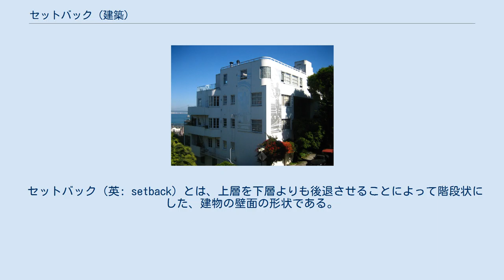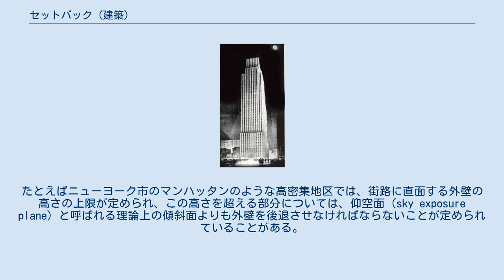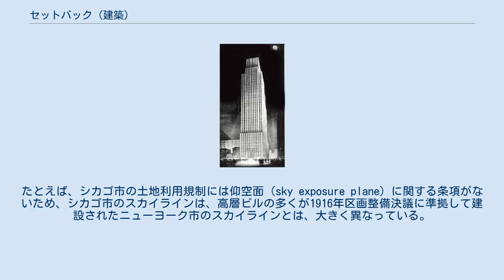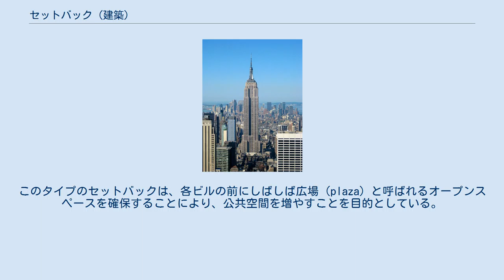セットバック (建築)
ジェゼル王のピラミッドのセットバック 多くのセットバックが特徴的なニューヨークのデイリー・ニューズ・ビルディング。
1929年にレイモンド・フッドによって設計された。
1916年区画整備決議で、セットバックを取り入れた高層ビルが数多く建てられた。
 セットバック（英: setback）とは、上層を下層よりも後退させることによって階段状にした、建物の壁面の形状である。
ステップバック（step-back）と呼ばれることもある。
セットバックは、元々は構造上の理由で使用されていた。
しかし現在では、美的な理由で使用される場合や、土地利用規制に適合させるために使用される場合が多い。
建物密集地域においては、セットバックは、地上に供給される日光や新鮮な空気を増やすためにも役立つ。
 古代においては、セットバックは、粘土、石、煉瓦などの建材によって生じる重力負荷を（各層の水平投影面積を規則的に減少させて）分散することにより、より高い組積構造物を実現するために利用されていた。
セットバックを利用した建物は、自然浸食を受けても構造的統一性が失われにくいという利点もあった。
こうしたセットバック技術の利用例としては、テペ・シアルクのジッグラトやジェゼル王のピラミッドのような、メソポタミアや古代エジプトの階段ピラミッドが視覚的に最もわかりやすい。
 セットバックの増大によって上層に行くほど細くなるエンパイア・ステート・ビルディング 数世紀にわたり、セットバックは、複数層の建物や構造物を建設する上で事実上不可欠な構造だった。
しかしセットバックを建築意匠の一つに変える方法が研究されるにつれ、階段ピラミッドのようにあからさまなセットバックが用いられることは少なくなり、豊富な装飾によってセットバックが巧みに隠されることも多くなった。
 19世紀末に鉄骨構造の工法が開発されると、セットバックを構造上の目的で利用する必要はなくなった。
鉄骨構造が利用されるようになったことに加え、エレベーターやモーター式揚水ポンプなどの設備が普及したことにより、大都市では建物の大型化と密集化が進んだ。
利用できる床面積を最大化したいという動機から、セットバックの使用を避けるビル開発者もいた。
しかしセットバックを使用しない高層ビルは、火災時の安全上および健康上、様々な危険をもたらすことが多かった。
たとえば1915年にニューヨークで建設された38階建のエクイタブル・ビルディング（Equitable Building）は、「正午の影の長さが4ブロックに及ぶ」と言われ、近隣の地所から日光を奪ったも同然であった。
 今日では多くの州や自治体が、土地利用規制などの都市計画法規で、建物におけるセットバックの利用を義務付けている。
これは、都市の街路や中庭に日光や空気が十分に供給され、空間が十分に確保されるようするためである。
たとえばニューヨーク市のマンハッタンのような高密集地区では、街路に直面する外壁の高さの上限が定められ、この高さを超える部分については、仰空面（sky exposure plane）と呼ばれる理論上の傾斜面よりも外壁を後退させなければならないことが定められていることがある。
同様の理由で、密集度の低い地区でも、外周壁の高さ規制に適合させるためにセットバックが使用される場合がある。
 サンフランシスコのテレグラフヒルの急斜面の形状に合わせてセットバックが付けられたマロック・ビルディング セットバックは、有用な外部空間を生み出すことによって、建物内部の価値を高めるためにも使われる。
新鮮な空気を吸うことができ、地平線までの展望が得られ、ガーデニングや屋外での食事などのレクリエーションも楽しめるテラスを、セットバックによって確保することは多い。
さらにセットバックには、ビル同士の空間を広げ、突き出た部分同士を遠ざけることにより、消防隊がビルの間を通行しやすくすることで火災発生時の安全性を高める効果もある。
 米国では、自治体ごとにセットバックに関する法規が異なる。
たとえば、シカゴ市の土地利用規制には仰空面（sky exposure plane）に関する条項がないため、シカゴ市のスカイラインは、高層ビルの多くが1916年区画整備決議に準拠して建設されたニューヨーク市のスカイラインとは、大きく異なっている。
ニューヨーク市の土地利用規制には、地上の高さでのセットバックに関するガイドラインもある。
このタイプのセットバックは、各ビルの前にしばしば広場（plaza）...